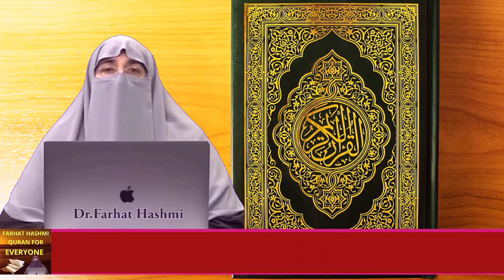Apna Khuwab Ghalat Insan Ko Batane Ke Nuqsanat By Farhat Hashmi